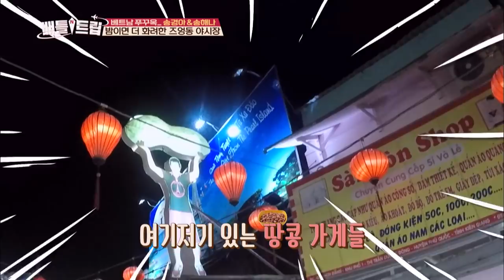If you're a seafood lover, you MUST visit Phu Quoc Night Market! [Battle Trip/2018.07.22]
Guests: Song Kyunga, Song Haena